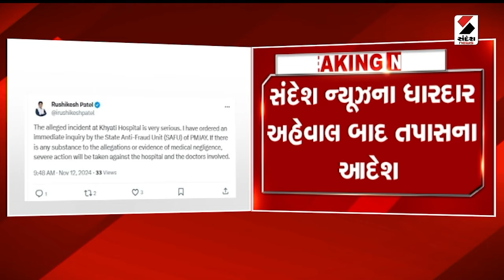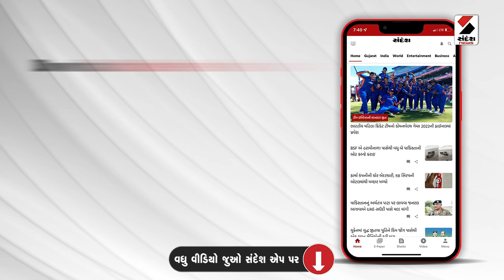Ahmedabad | આરોગ્ય મંત્રી ઋષિકેશ પટેેલે X પોસ્ટ કરી આપી જાણકારી | Khyati Hospital | Gujarat